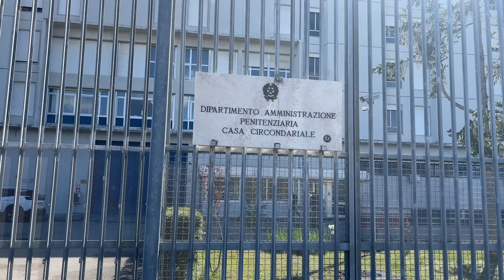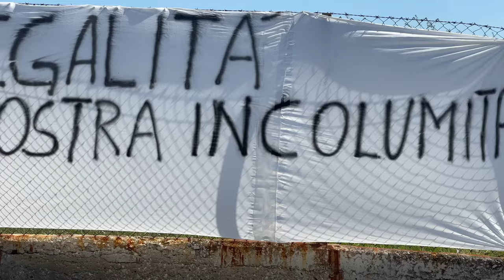Decesso in carcere a Teramo, Sottanelli fa esposto in procura